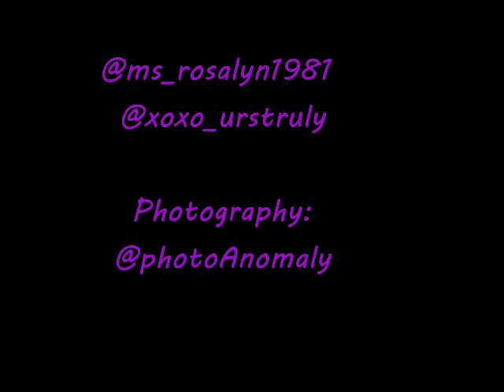bts waterfall with the Anomaly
Behind the scenes look at a waterfall shoot.

Gear:
Canon 5d iii